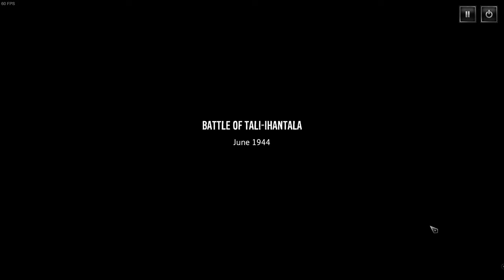📍Sudden Strike 4 - Finland: Winter Storm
!! GAME WITH WEMOD !!
Based on the events of the Russian advances on Finland during and after the Winter War, up until the Vyborg Offensive in 1944, the Finland - Winter Storm add-on centers around the most iconic Finnish vs. Soviet military conflicts during World War II. Fight as the Finnish against an overwhelming threat, or play as the Soviets and crush the last Finnish defensive lines during the cold northern winter months.
Sudden Strike 4: Finland - Winter Storm features two new mini-campaigns with six new singleplayer missions based on the events of the Russian advances on Finland during and after the Winter War, up until the Vyborg Offensive in 1944.
In the Soviet campaign, you must capture the village of Suomussalmi, protect the railway to Murmansk against a German-Finnish offensive and break through the Finnish defensive lines in during the Vyborg Offensive. In the Finnish campaign, you must retake and hold the village of Suomussalmi while crushing Soviet reinforcements, seize back the Lähde sector and hold the final defense line in the Battle of Tali-Ihantala.
Three new doctrine commanders to choose from: choose from the Finnish Army’s artillery expert Vilho Petter Nenonen, Finnish tank general Ruben Lagus and renowned general Karl Lennart Oesch as you consider your strategic options in tackling each mission.
Sudden Strike 4: Finland - Winter Storm introduces 19 all-new vehicles, including new rescue vehicles, the Russian KV-1 and BT-7M, as well as the Finnish Stug III G and Flak 36.
Minha Steam:
💻HARDWARE💻
✔ Processador: I5-9400F COFFEE LAKE
✔ Placa Mãe: ASUS TUF B360M-PLUS
✔ Fonte: CORSAIR VS600 600W 80 PLUS
✔ Placa de vídeo: RTX 2060 EVGA KO 6GB GDDR6
✔ Memoria: 16GB DDR4 2400mhz HYPERX FURY
✔ SSD: Kingston NV1 SNVS/500G
✔ Cooler P/ Processador: COOLERMASTER ML120l TUF RGB
✔ Sistema Operacional: WINDOWS 11
✔ Placa De Som: ASUS XONAR DGX 5.1
🖥️ PERIFERICOS 🖥️
✔ Teclado: HYPERX ALLOY CORE RGB
✔ Mouse: Logitech G502 SE RGB Lightsync
✔ Gabinete: COOLERMASTER MASTERBOX Q300 TUF
✔ Mousepad: EVGA GAMING